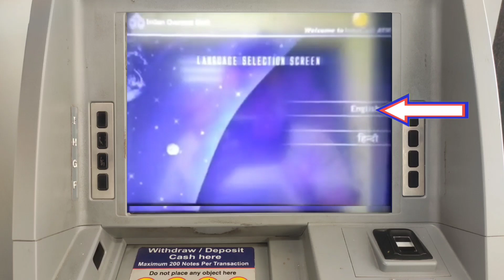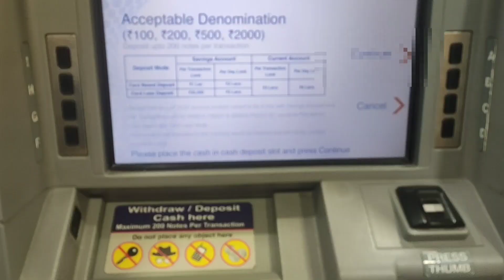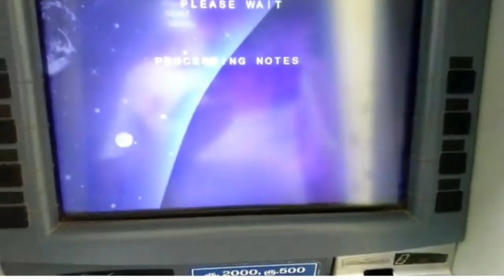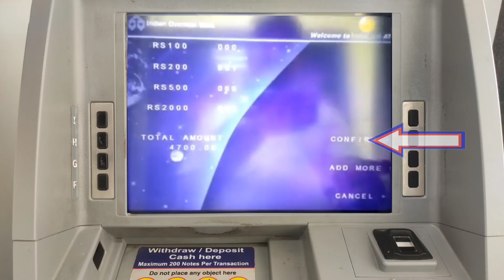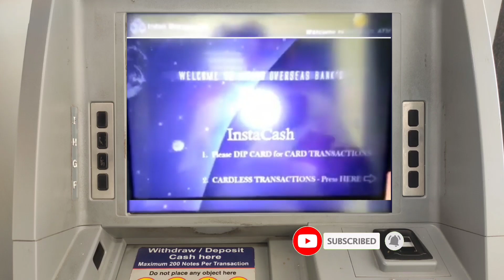How To Indian overseas Bank ATM card ATM cash deposit full process in Bengali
indian overseas bank Debit Card ATM Cash Deposit
how to indian overseas bank atm card atm cash deposit
how to indian overseas bank debit card atm cash deposit
how to indian overseas bank atm card atm money deposit
how to indian overseas bank debit card atm money deposit